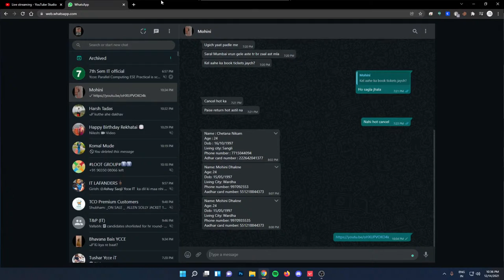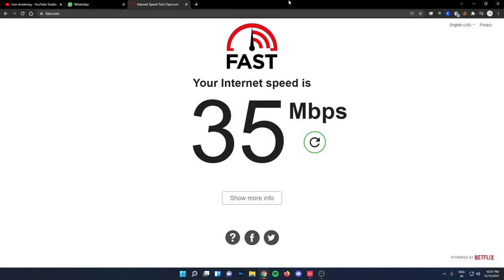Let's gooooooooooooo !!!!! Valorant Noobs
Hellooo Viewers!! Myself Kalpak Pimpale. I'm an ULTRA NOOB gamer. Just built a new gaming PC and here I am streaming one of my favorite game, Valorant.
Hope you enjoy this Live Streams!!
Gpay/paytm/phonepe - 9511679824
My PC Specs :
Mai Gareeb huuu!

Hit the notifications Bell to get notified about my next live stream.